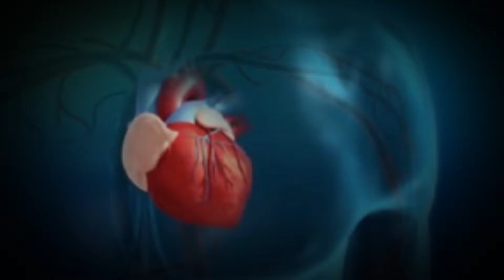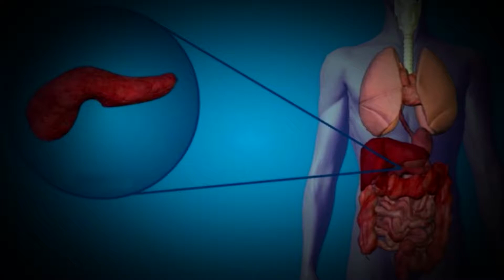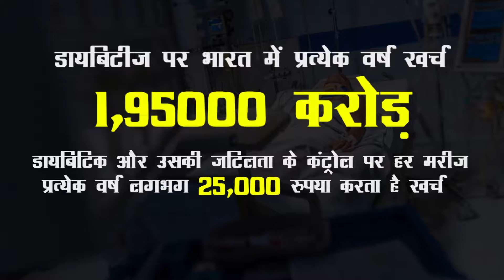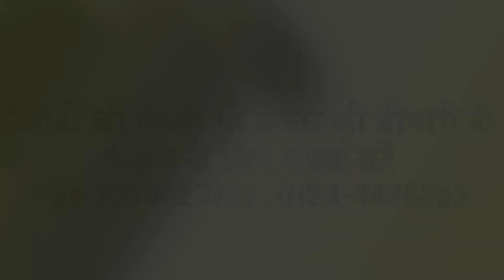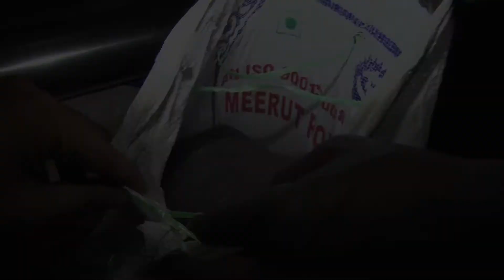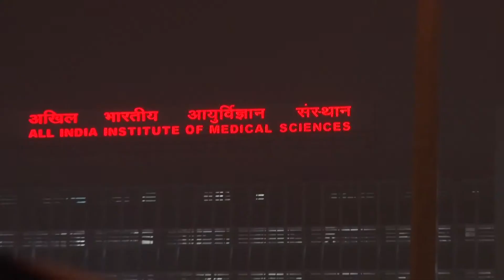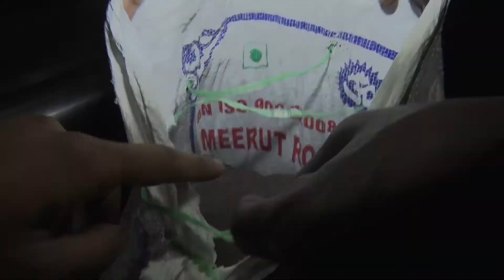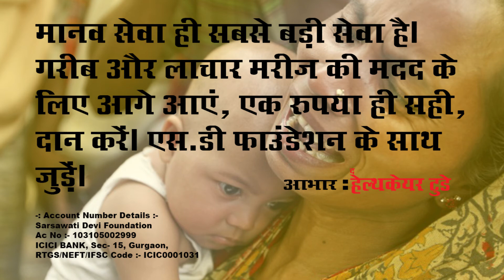Diabetes Package Final